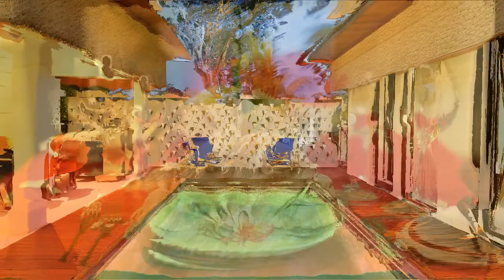Marbella Pool Suites Seminyak 4*, Seminyak, Bali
FAQs about Marbella Pool Suites Seminyak
• Is Marbella Pool Suites Seminyak popular with families?
Yes, Marbella Pool Suites Seminyak is popular with guests booking family stays.
• How close to the beach is Marbella Pool Suites Seminyak?
The nearest beach is 400 m from Marbella Pool Suites Seminyak.
• Can I park a car at Marbella Pool Suites Seminyak?
The following parking options are available to guests staying at Marbella Pool Suites Seminyak (subject to availability):
o Parking
o Free parking
o On-site parking
o Private Parking
o Secure parking
o Street parking
o Accessible parking
• How do I get to Marbella Pool Suites Seminyak from the nearest airport?
From the nearest airport, you can get to Marbella Pool Suites Seminyak by:
o Airport shuttle (arranged by property) 30min
• Does Marbella Pool Suites Seminyak have a restaurant on site?
Marbella Pool Suites Seminyak has 1 restaurant:
o Orchid Restaurant
• How much does it cost to stay at Marbella Pool Suites Seminyak?
The prices at Marbella Pool Suites Seminyak may vary depending on your stay (e.g. dates, hotel's policy etc.).
• What are the check-in and check-out times at Marbella Pool Suites Seminyak?
Check-in at Marbella Pool Suites Seminyak is from 2:00 PM, and check-out is until 12:00 PM.
• What kind of breakfast is served at Marbella Pool Suites Seminyak?
Guests staying at Marbella Pool Suites Seminyak can enjoy a highly-rated breakfast during their stay (guest review score: 6.1).
Breakfast option(s) include:
o Continental
o Vegetarian
o Asian
o American
o Buffet
• What type of room can I book at Marbella Pool Suites Seminyak?
Room options at Marbella Pool Suites Seminyak include:
o Double
o Suite
• Does Marbella Pool Suites Seminyak have a pool?
• What is there to do at Marbella Pool Suites Seminyak?
Marbella Pool Suites Seminyak offers the following activities/services (charges may apply):
o Spa
o Massage
o Themed dinners
o Spa/Wellness packages
o Cooking class
o Spa facilities
o Happy hour
o Yoga classes
o Foot bath
• How far is Marbella Pool Suites Seminyak from the center of Seminyak?
Marbella Pool Suites Seminyak is 2.2 km from the center of Seminyak.